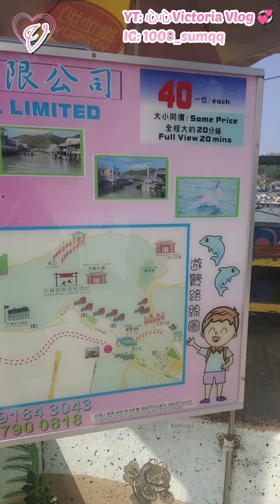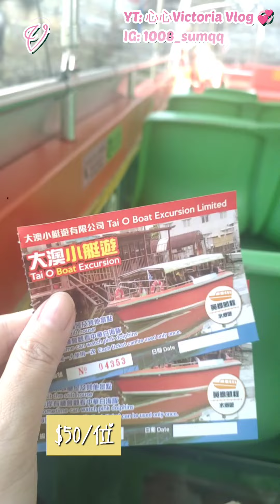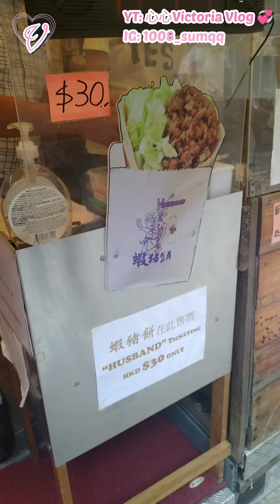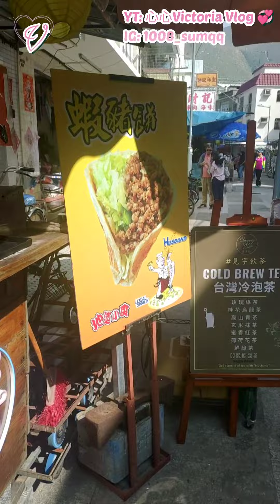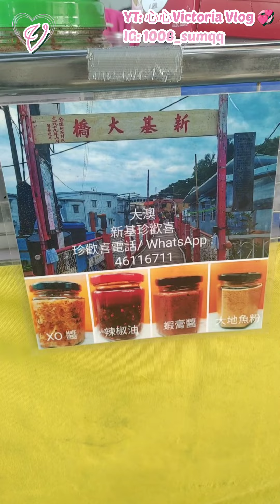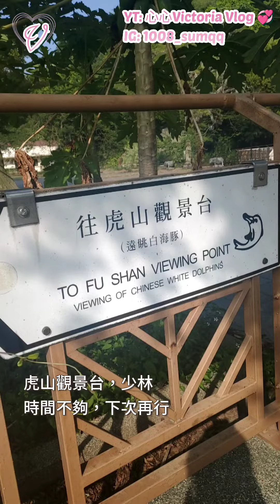【挑戰】香港貓島|大澳睇中華白海豚？|打卡|美食推介（滷水大墨魚|蝦豬餅|沙翁|大地魚乾）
新片上架(*＾3＾)/～♡
還不快來訂閱一波(*˘︶˘*).｡*♡

這樣上新影片才會有通知📣(*˘︶˘*).｡*

💕支持心心拍片，分享給身邊親戚好友
▸歡迎剪片師合作
▸贊助支持
▸分享連結到你的FB,IG or friends group

🚫❌未經授權請勿任意轉載或二次上傳

Hello 大家好👋🏻各位廠商，粉絲朋友們
支持我的影片
我會繼續努力的不會讓你們失望的
希望你/妳們會喜歡今天的影片

Hope you like my vlog 😘 希望你喜歡我的YT頻道 💕

like👍Share🔄 is the biggest support

【心心Victoria Vlog 的關鍵字】
香港／開箱／淘寶／泰國／單車／食玩／劣食／ 日本／潮流／廣東話／美食／音樂／旅行／郊遊／PS／台灣／情侶／穿搭／hk／正妹／軟妹／sexy／baby／ootd／倉鼠／熊仔鼠/love／me／tbt／cute／hongkong／travel／hkig／likes／girl／life／selfie／nature／summer／kolkata／hkgirl／模特兒／hkkol／blogger／vtuber／igdaily／fashion／ig／fitness／thankyou/food／搵著數／jetso／小雲／波波／貓／完整版／精華／好去處／心心／推介／屋企／減肥／追蹤／網紅／網美／人像／攝影／cafe／果汁／行山／出國／美白／玫瑰／新歌／生日／慶祝／海女／日誌／口袋名單／cook／遊／kol／youtuber／openrice／食評／buffet／life/心心美食小本本/hibiki/小動物/creators/instagramforbusiness/熱門/分享